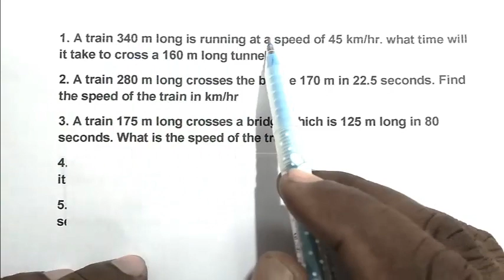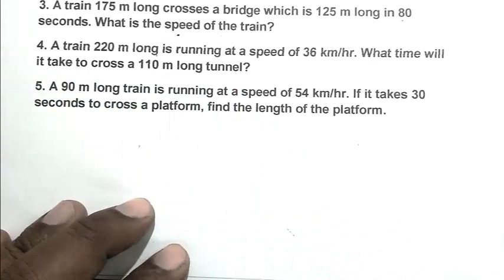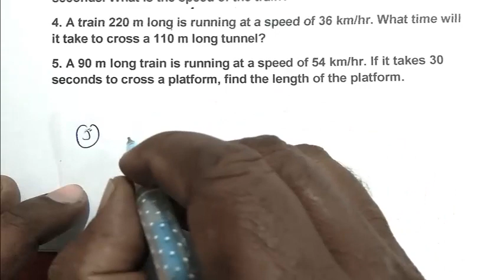Math problem on train // For jawahar navodaya entrance and sainik school entrance exam part 2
Math problem on  train // For jawahar navodaya entrance and sainik school entrance exam for jawahar navodaya vidyalaya entrance exam// sainik school
This video is helpful for student of CBSE board
How to divide a fraction by a fraction / jawahar navodya entrace exam practice set by chapter